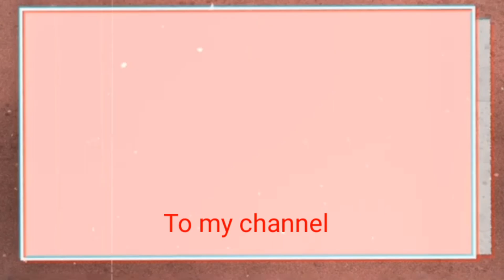My maiuuwi ang helper na pagkain today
Maganda kpg ganito ang lugar malayo sa syudad. meron ng simpleng taniman mayron png espasyo sa baboyan.